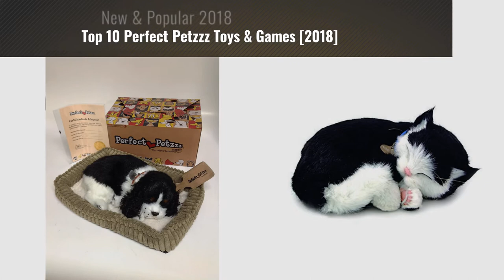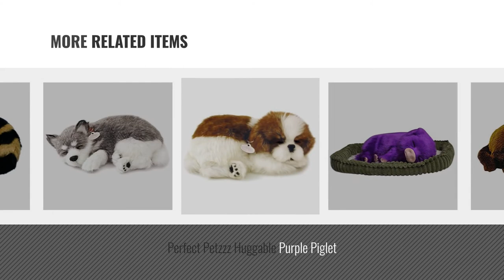Top 10 Perfect Petzzz Toys & Games [2018]: Perfect Petzzz Golden Retriever Plush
- New! 2019 Black Friday / Cyber Monday Electronic Pets Deals and Updates.

Black Friday / Cyber Monday Perfect Petzzz Golden Retriever Plush by Perfect Petzzz

Black Friday / Cyber Monday Perfect Petzzz Orange Tabby Soft Toy by Perfect Petzzz

Black Friday / Cyber Monday Perfect Petzzz Huggable Breathing Puppy Dog Pet Bed Shih Tzu by Perfect Petzzz

Black Friday / Cyber Monday Perfect Petzzz Huggable Breathing Puppy Dog Pet Bed Cocker Spaniel by Perfect Petzzz

Black Friday / Cyber Monday Perfect Petzzz Black and White Shorthair Kitten Plush by 88 Unlimited

Black Friday / Cyber Monday Perfect Petzzz Chocolate Lab Plush by Perfect Petzzz

Black Friday / Cyber Monday Perfect Petzzz Huggable Purple Piglet by Perfect Petzzz